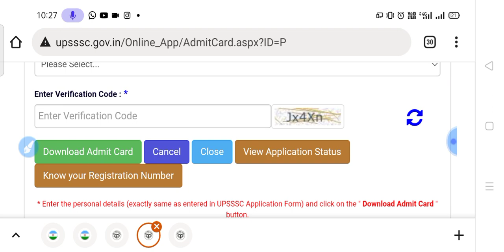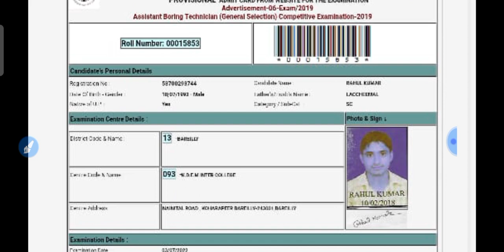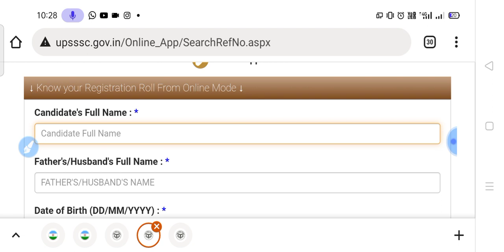How To Download Boring Technician Admit Card 2022/Boring Technician Admit Card Kaise Download Karen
आपका एग्जाम क्लियर करने के लिए मोस्ट इंर्पोटेंट लिंक :- बोरिंग टेक्नीशियन एग्जाम date and preparation